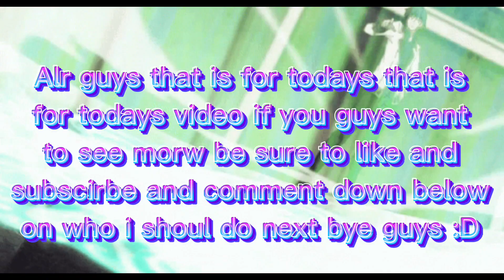Goku vs universe 5,6, and 10